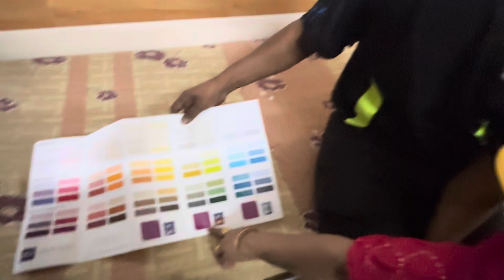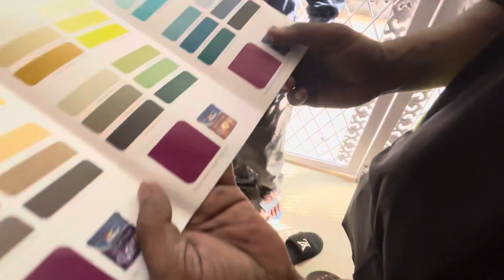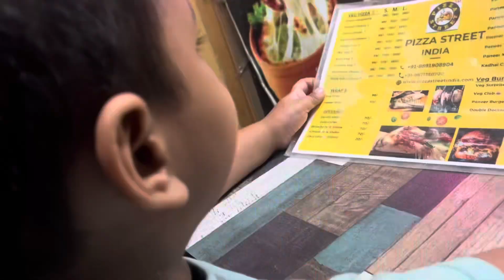Pizza party with friends 😋❤️